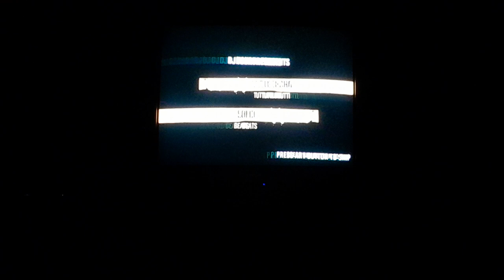DJ Hero 1 Tutti Frutti / beats 5 stars (106,787)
Tutti Frutti Little Richard 1956
beats shlomo 2009

pretty decent score up there